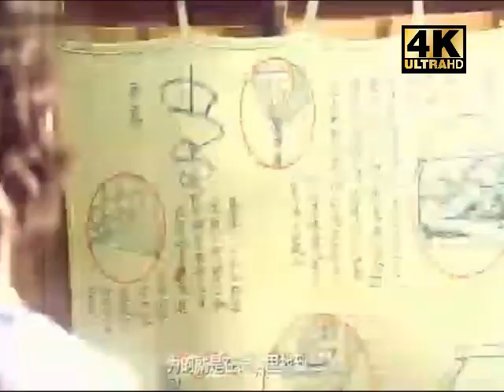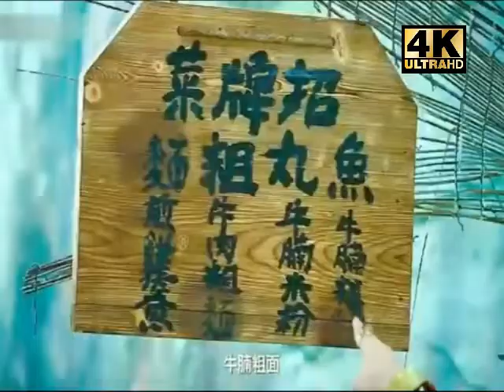រឿង​ ជីកុងថ្មី មិនបានមើលប្រយ័ត្តស្តាយក្រោយ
សូមអគុណចំពោះការគាំទ្រ